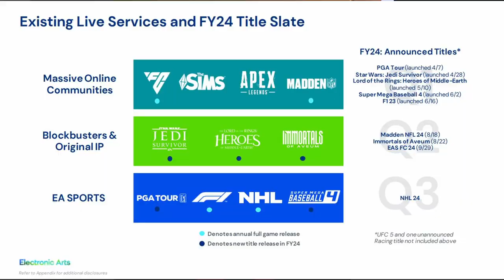Les avis de la communauté Battlefield 2 ans après | BATTLEFIELD 2042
Aujourd'hui nous allons analyser vos avis sur Battlefield 2042 2 ans après la sortie .
communauté Francophone Battlefield depuis 2002. Retrouvez toutes les infos, les dossiers, les astuces sur la série Battlefield !